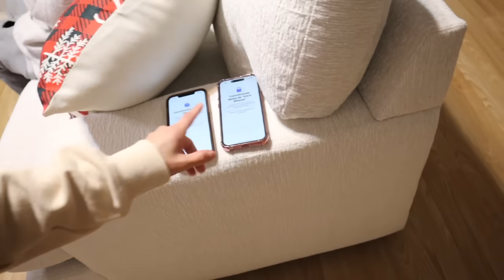flores de roseforever 🌹 + mi novio aprendiendo español 🤗 + visitando a mi familia 🏘️🌸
hola chicos e chicas🩷,